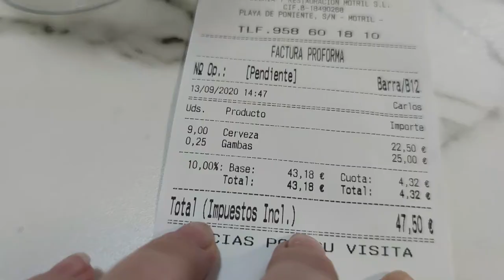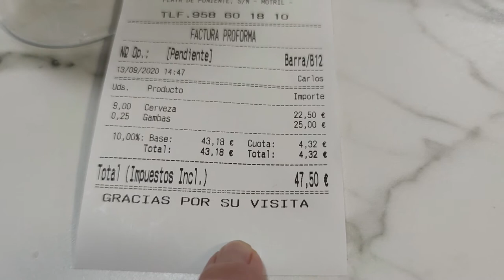Худеть буду завтра 🍰Хождение по БАРАМ🍷 Реальная жизнь в ИСПАНИИ VLOG